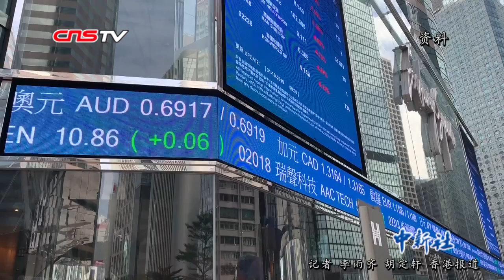香港特区政府财政司司长：香港经济内外交困 但前景依然乐观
1月8日，香港特区政府财政司司长陈茂波出席香港“中总论坛”时指出，香港目前的经济发展面临着内外交织的困难，停止暴力、恢复社会秩序是社会重新启动的关键；香港根基好，制度优势和核心竞争力仍大致保持，展望未来他依然持乐观态度。